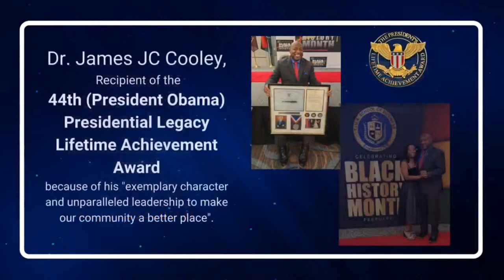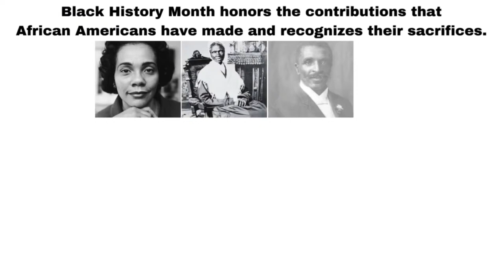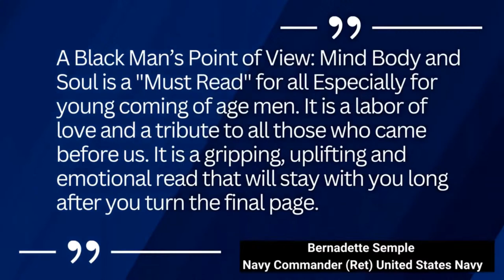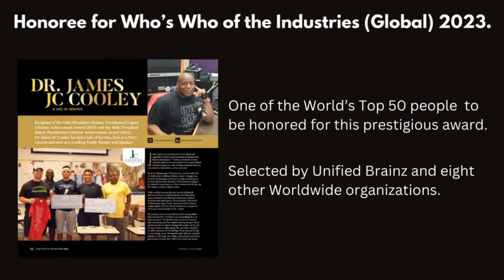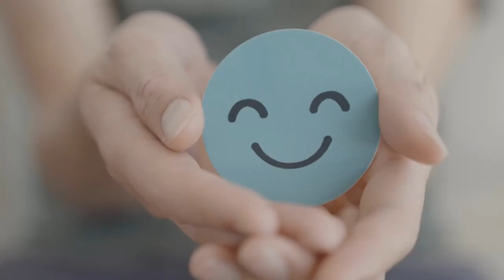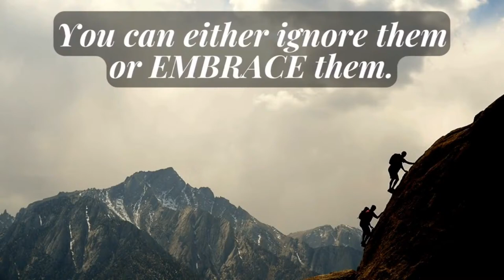Facing History and Ourselves as Children of One God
A sit-down discussion with educator, author, developer of public health community projects and volunteer instructor, member of the US Foreign Services- Samuel H. Pieh

Why is the Amistad story relevant to human history

Why has this story not been more widely known and spoken about before the movie

What is Samuel H. Pieh’s lineanage with the Amistad story?

What are some lessons from my family history attributable to the Amistad Story?

🌍 Join us in a captivating discussion with Samuel H. Pieh, educator, author, developer of public health community projects, volunteer instructor, and member of the US Foreign Services, as we delve into the profound relevance of the Amistad story in human history. 🚢✨ Discover why this historical narrative, though impactful, has not received widespread attention until the movie adaptation.

📜 Samuel H. Pieh shares his personal lineage with the Amistad story, providing a unique perspective and connection to this pivotal moment in history. 🧬🌊 Gain insights into the lessons from his family history that are directly attributable to the Amistad story and the enduring impact it has had across generations.

🔍 Explore the historical significance and lessons that the Amistad story imparts on us all, fostering a deeper understanding of our shared humanity. 🤝📖 Let's engage in a thought-provoking conversation that encourages reflection and promotes unity as children of one God.

🎥 Don't miss this enlightening discussion with Samuel H. Pieh - a journey through history, lineage, and the lessons that connect us all.